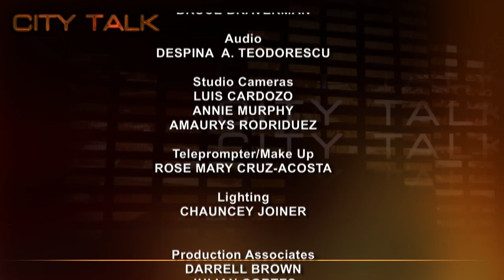City Talk: Michael Sorkin, architect and author, "Twenty Minutes in New York."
Doug welcomes architect and author Michael Sorkin to the program in this episode. The Michael Sorkin Studio has, for over thirty years, been devoted to both practical and theoretical projects at all scales with a special interest in the city and in green architecture. His most recent book, "20 Minutes in Manhattan" is about the walk from his apartment Greenwich Village to his studio in Tribeca which takes about twenty minutes, depending upon the route and whether he stops for a coffee and the "Times."

City Talk is CUNY TV's talk show on New York City politics and civic affairs, hosted by Doug Muzzio.